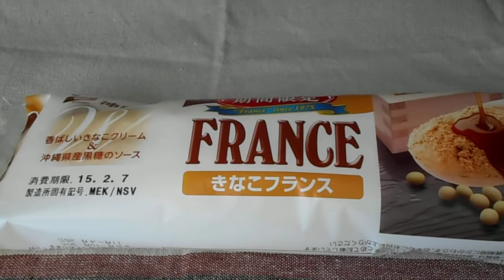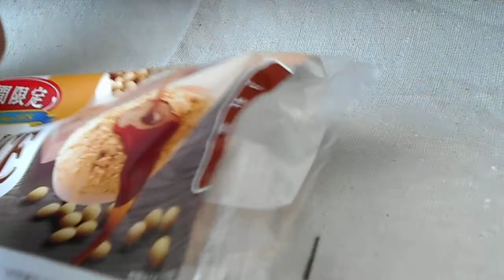神戸屋 FRANCE きなこフランス「菓子パン」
神戸屋　FRANCE
きなこフランス「菓子パン」
1個　344kcal